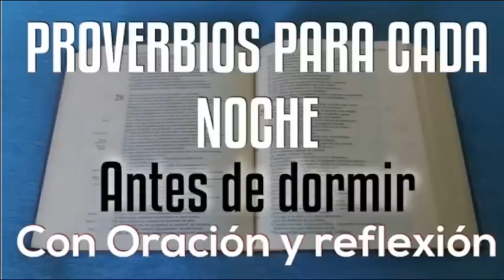25 | PROVERBIO PARA DORMIR EN PAZ | CON ORACIÓN Y REFLEXIÓN | EN PAZ ME ACOSTARÉ